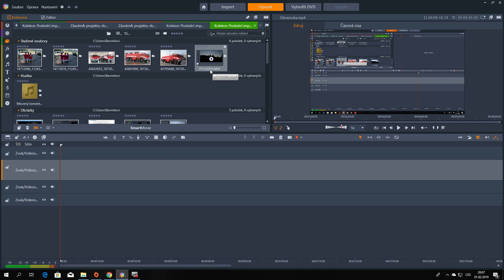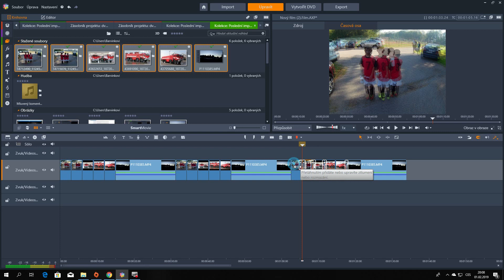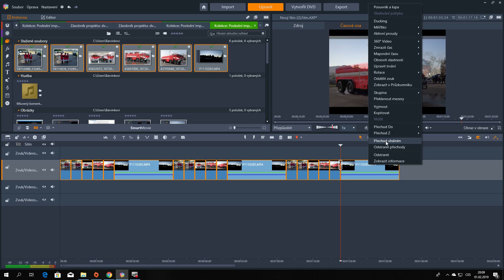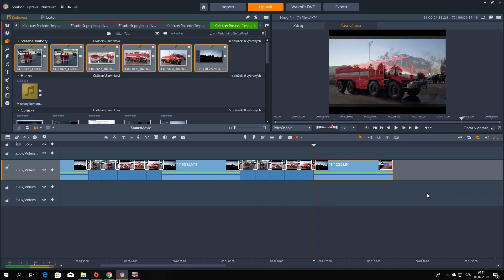Pinnacle Studio 22 - Vložení jednoho přechodu do všech střihů ve videu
Tutoriál jak vložit jeden přechod do všech střihů (mezi fotky, mezi videa .). Prosím vložte svůj komentář ke každému mému videu - DÍK !!!